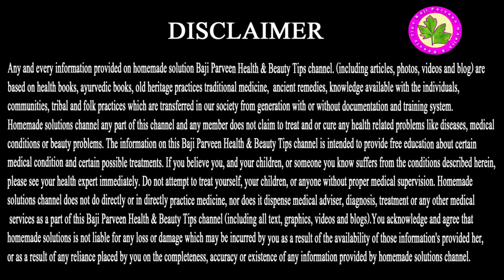Likoria Ka Gharelu Ilaj - Likoria Ka Khatma Misri Se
Likoria Ka Ilaj
Aj Hum Bat Karengy Jin Larkiyon Ko Likoria Masla Hota hai wo bohat pareshan rehti hain
Likoria ki bimari har larki me pai ja rahi hai wo apna thek se khayal nahi karti khana thek se nahi khati
Bahir ka food khana zyada pasand karti hain jiski waja se likoria ho jata hai
Aj main apko aisa nuskha batany wali hun jo apne zaroor istimal karna hai to janty hain humny kya cheezen leni hain
Ingredients
Anar Ke Chilke
Misri
Bhune Hoye Chane
Khushk Singhare